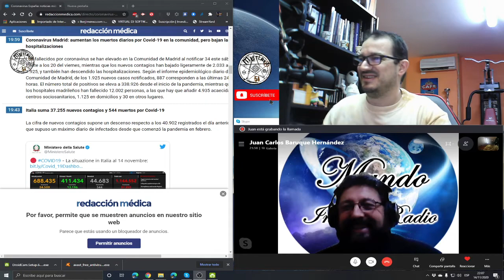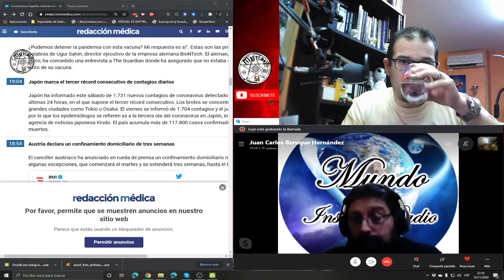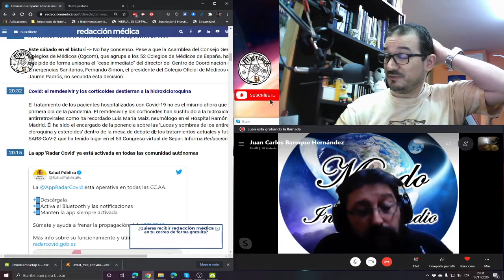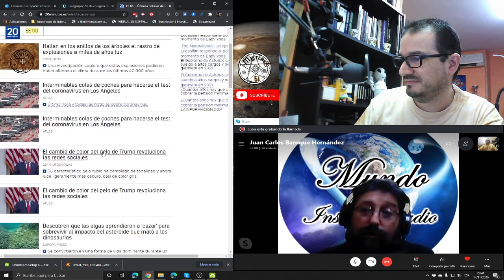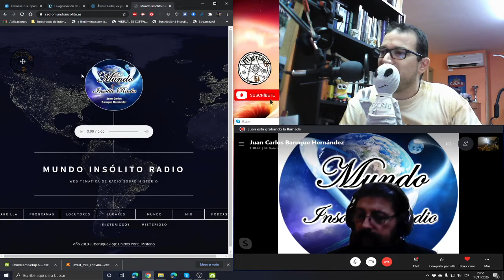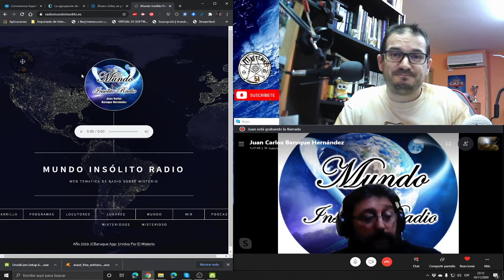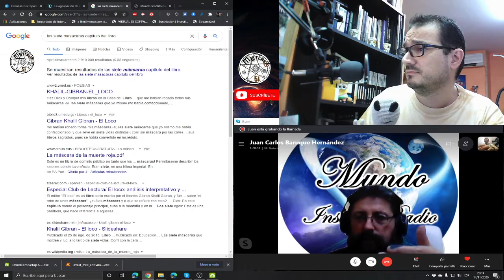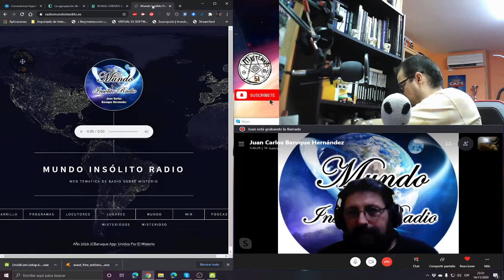Misterio51 Radio - Charla entre amigos con Juan Carlos de Mundo Insólito.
Hablamos de un montón de cosas, el bicho, los médicos, políticos, el mundo del misterio y su evolución, literatura y mucho mas...